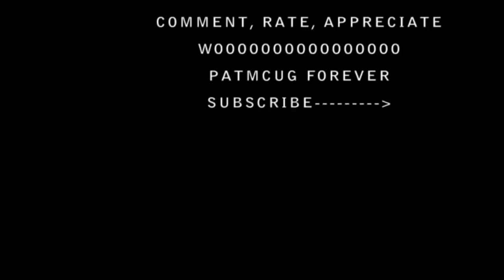Time Machine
Brownie invents a time machine and... Cookie and Brownie see the future... kinda strange